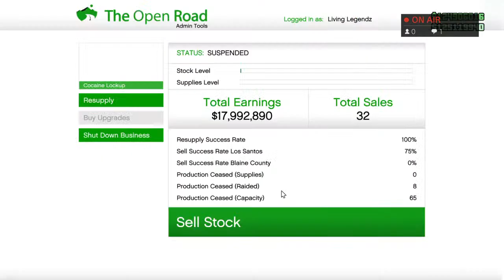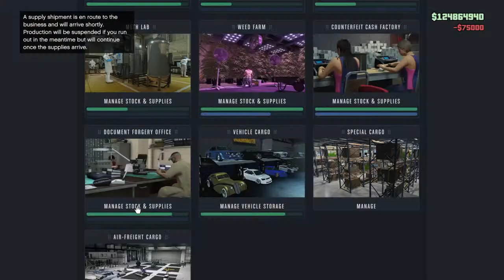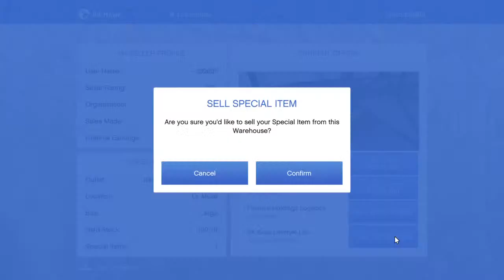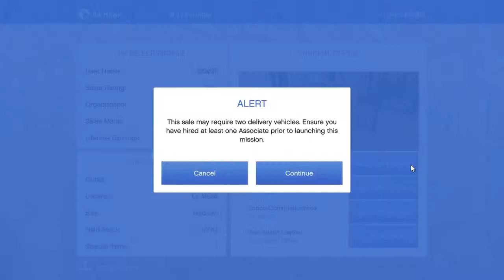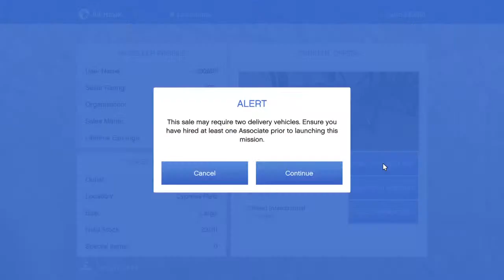Grand Theft Auto 5 Online Taxi Missions, Gun Van Location, Special Cargo 1.5x 🚚📦🥶🤑 [join]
The Original Big Bags Crew

PSN: Ic3Cold371

Join The Official Big Bags Discord Channel